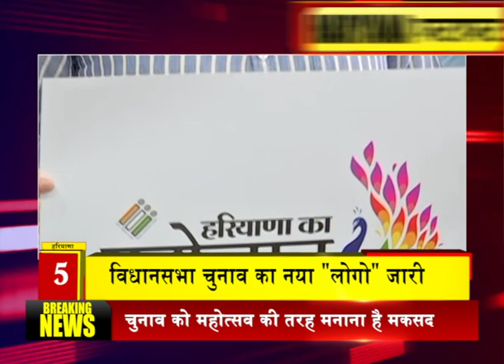हरियाणा की छोटी और बड़ी खबरें फटाफट अंदाज में.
हरियाणा की 10 अहम खबरें देखिए R9 TV पर ...